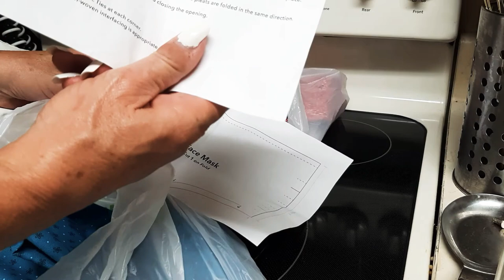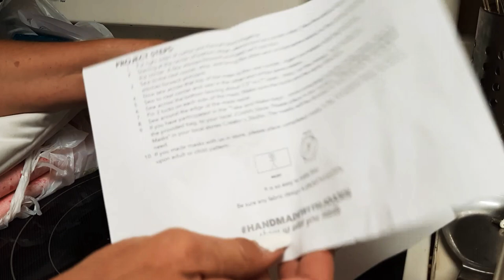Part 1 Joann fabrics free face mask kits scam to stay open!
Comments are welcome but please "be respectful" as this is a "family channel" ...#1 "no cuss words of any kind" ..
If you "spam" my channel it will be reported to youtube and we will delete it...

Here's my code
QRFR-D5FB

it's an awesome food delivery service. Get $7.00 off your next order when you sign up with this link:

Become a member of VIP gold elite doordash customers pay 9.99 for 1 month and pay zero delivery fees on all orders ! ..cancel anytime

Get your cash reward now!!!

Luv ya!

Bathbomb supplies in bulk at
Showgirlltd.com

For bathbombs in bulk in every scent for men and women you can imagine at
Showgirlltd.com

Showgirlltd.com

send gifts,
giftcards,
gas cards,

my equipment..
because i travel so much on the road ..this is the greatest tool i own. Anyone can use it easily.. find out whats wrong with your car so you dont  get ripped off by repair shops..

glass protector
phone case

luv ya !

As always...